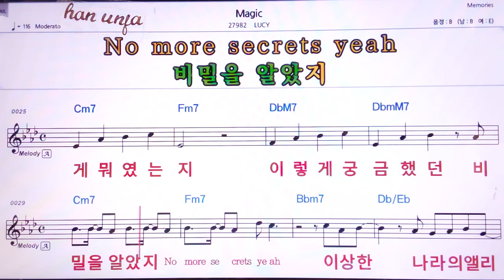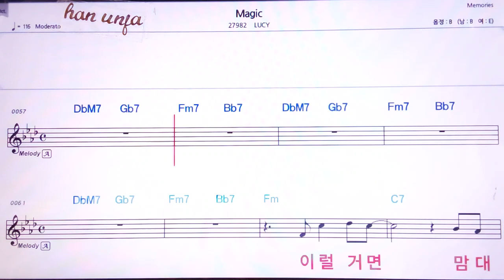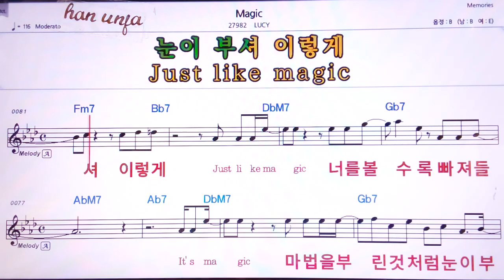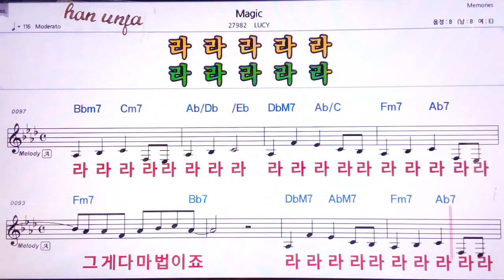💖Magic/Lucy 👍MR,유투브 노래방,가라오케 악보 코드 가사 ,Karaoke,반주